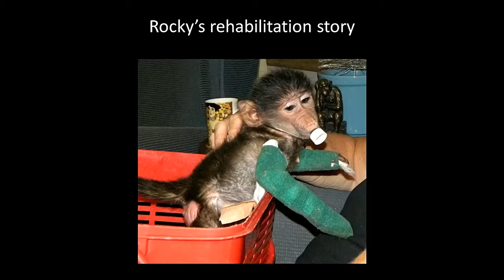Rocky's rehabilitation story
Rocky was a seriously injured orphan Chacma baboon when it arrived at Riverside Wildlife Rehabilitation Centre in South Africa. Follow its recovery, rehabilitation journey and support its release back to the wild with his troop.